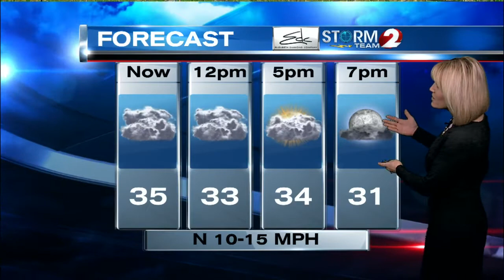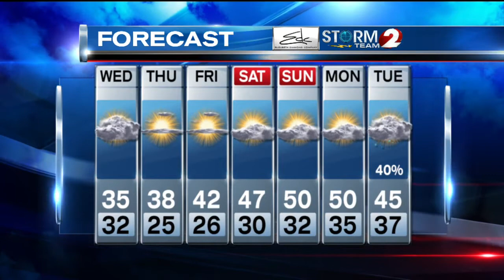AM Forecast 12-10-14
Clouds linger today, and still cold...